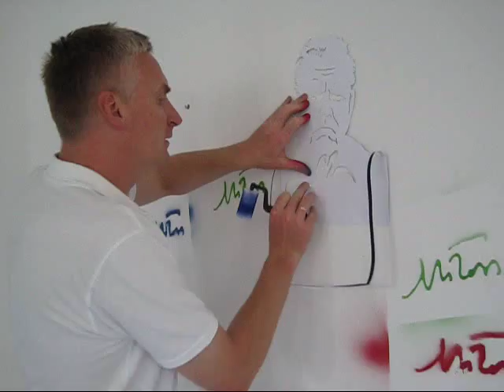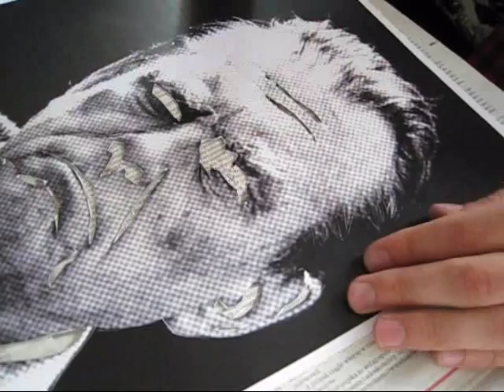Warsztaty szablonowe z Miłoszem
Wystarczy papier i już jesteśmy artystami - mówił Wojciech Koronkiewicz, rozpoczynając warsztaty szablonu w Centrum im. Zamenhofa. Tym razem zajęcia dotyczyły poezji, i to nie byle jakiej - bohaterem zajęć był Czesław Miłosz. Uczestnicy warsztatów najpierw więc wycinali matrycę pod okiem instruktora, a potem "oblewali farbą" szablon z wizerunkiem poety